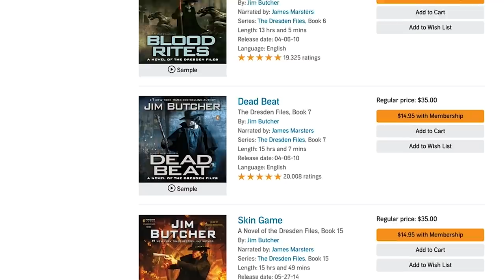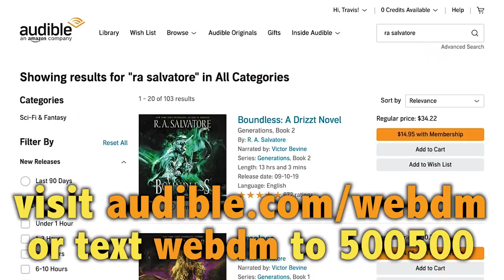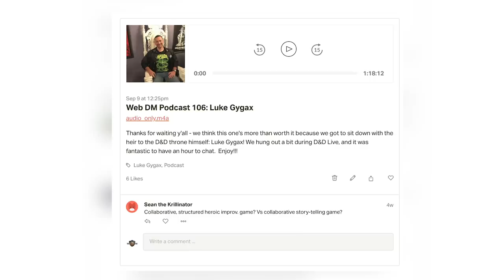Fear and Madness | 5e Dungeons & Dragons | Web DM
Keep it together, y'all because this week we're talking about FEAR, MADNESS  and other negative mental conditions in 5e Dungeons and Dragons.  But using these spells and conditions so they're fun, tense, and make fr good roleplaying can be tricky! Here's how we do it.

GET D&D BEYOND! Web DM is a partner of D&D BEYOND! D&D Beyond is our favorite online resource to help us play better D&D 5e!

5e Dungeons & Dragons is here to stay, and Web DM is here to help!!! Jim Davis & Jonathan Pruitt have been playing Dungeons & Dragons for a combined 30+ years, and on Web DM they demystify, dethrone, and defrock this Dungeon we call Dragons! Join Pruitt & Jim as we kick down the door and talk some serious Dungeons & Dragons!